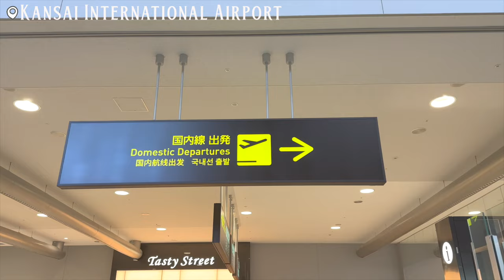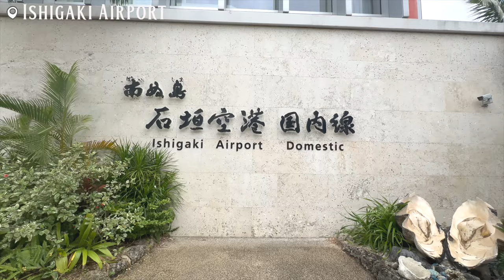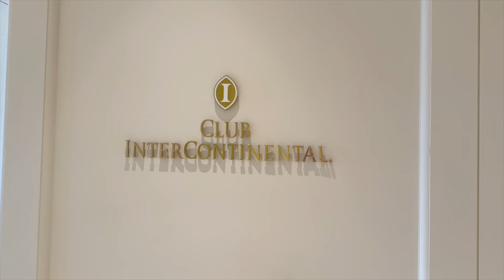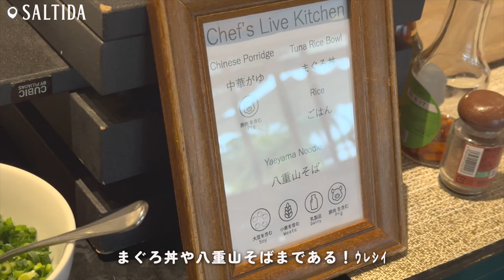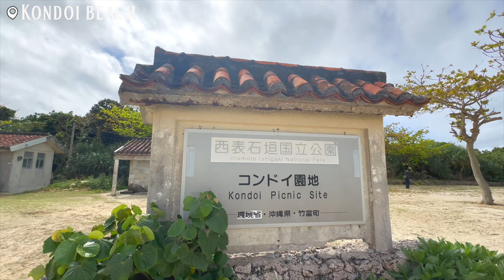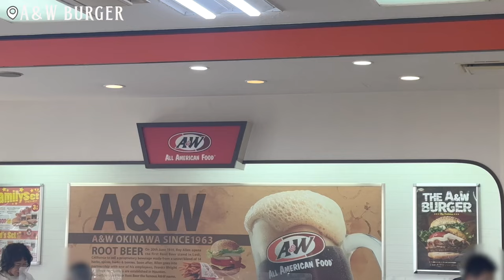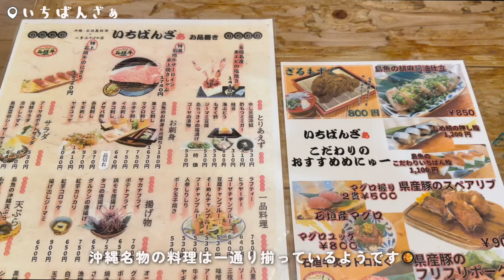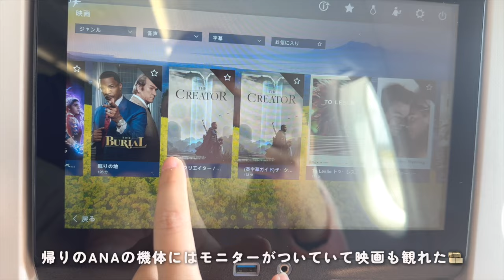【石垣島Vlog】沖縄・石垣島2泊3日のゆる旅✈️｜竹富島🏝️｜ANA InterContinental Ishigaki Resort⛵️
気に入っていただければうれしいです🍠🍇
今後ともどうぞご贔屓に…